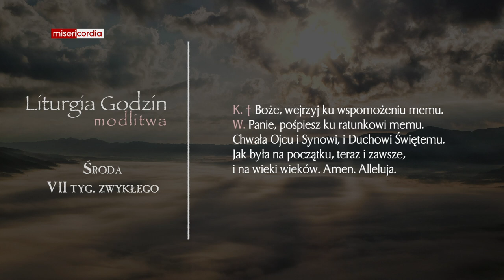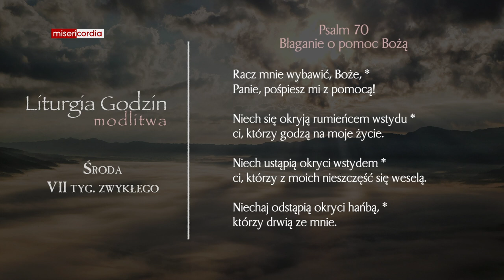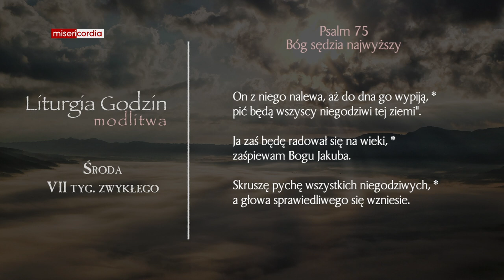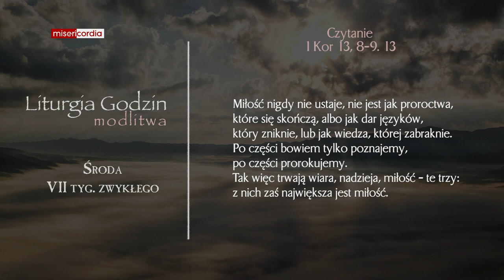Liturgia Godzin | Modlitwa Południowa | Środa, VII tyg. zwykłego